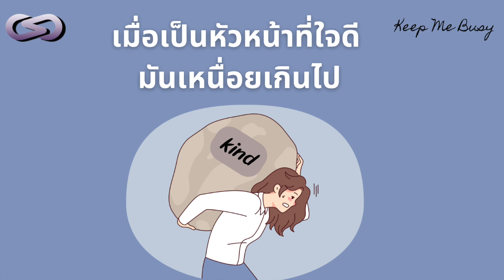Keep Me Busy 167: เมื่อเป็นหัวหน้าที่ใจดีมันเหนื่อยเกินไป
Keep Me Busy Podcast episode ที่ 167 จะมาชวนคุยเรื่อง เมื่อเป็นหัวหน้าที่ใจดี มันเหนื่อยเกินไป จากประสบการณ์ตรงของหัวหน้าที่มีทีมงานเรียกร้องเก่ง งอแงเก่ง วันนี้จะมาแชร์วิธีการบริหารจัดการจิตใจตัวเองและบริหารงานทีมให้ฟังกันค่ะ ถ้าพร้อมแล้วไปฟังพร้อม ๆ กันเลยค่ะ